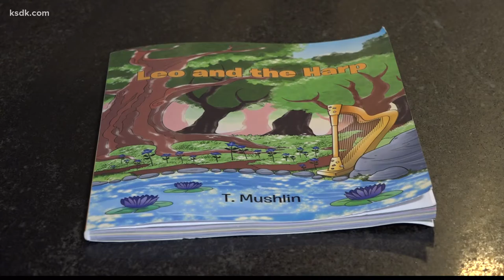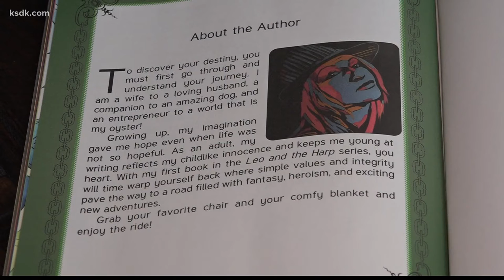New children’s book proves timing is everything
ST. LOUIS - A college creative writing project fueled a local woman's passion to live out her dream of writing a children's book.

Telana Mushlin from Olivette said timing is everything! As school gets underway it is a powerful reminder to all students that the creativity and thought that goes into the lessons teachers dole out could forever alter that student's life.

Mushlin had no idea her college professor would design a lesson that would one day take her down the path to write a book that was all fueled by picking out a picture in class.

"An amazing professor that I had at the time had a lot of pictures laid out on a table and said pick one and write a short story,” she told 5 On Your Side.

She picked a picture 20 years ago that looks exactly like the cover of her new book "Leo and the Harp.”

That short story is now the first chapter and she recalled her professor telling her two decades ago how great it was and to publish it. Mushlin said the timing didn't feel right.